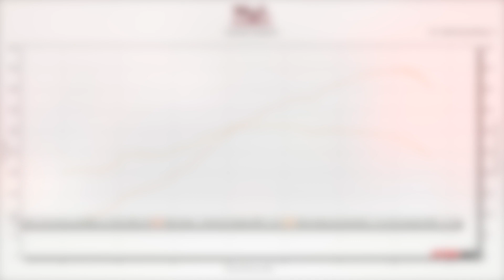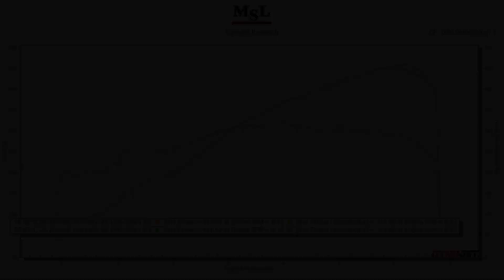JCR OPF Titanium Race Pipes - Dyno Test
We took the latest generation 991.2 GT3 RS installed with the factory OPF (particulate filters) to the dyno to baseline then compare against our two Titanium Race Pipe options.

Great weight savings, incredible sound and the dyno results speak for themselves!

JCR OPF Titanium Race Pipes are suitable for both the 991.2 GT3 RS (OPF) and 991.2 Speedster